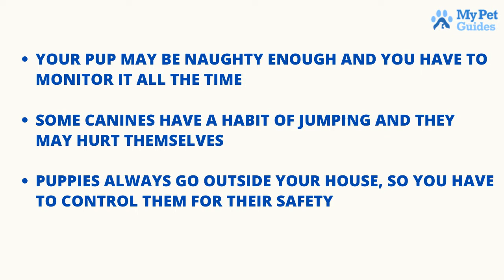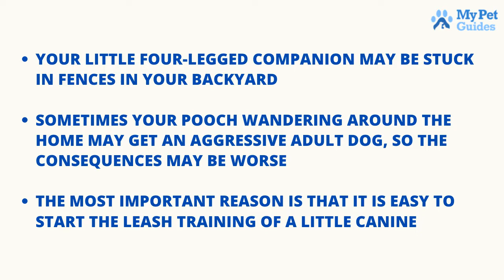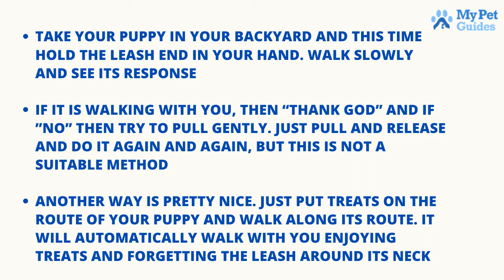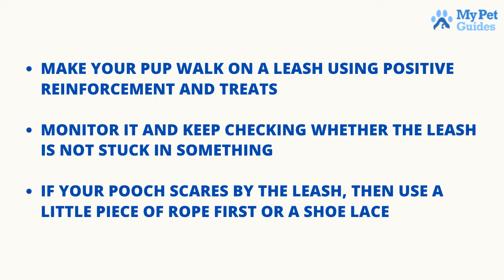How to Train Your Dog to Walk on a Leash | Leash Training a Puppy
In this video, we’ll provide step-by-step instructions for helping your furry friend learn to walk on a leash calmly and confidently. Whether you're a new puppy owner or looking to improve your dog's leash manners, these tips and techniques are perfect.

What You’ll Learn:

1. Introduction to Leash Training
2. Choosing the Right Leash and Collar
3. Getting Your Dog Comfortable with the Leash
4. Basic Commands for Leash Training
5. Tips for Preventing Pulling
6. Handling Common Challenges
7. Importance of Patience and Positive Reinforcement

Why Leash Training is Important:
Leash training is essential for the safety and well-being of your pet and ensures enjoyable walks for you and your dog. With our proven techniques, you can make leash training a positive experience for your pup.